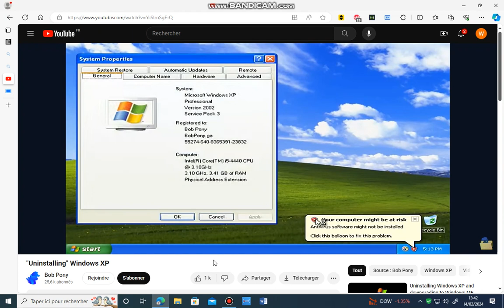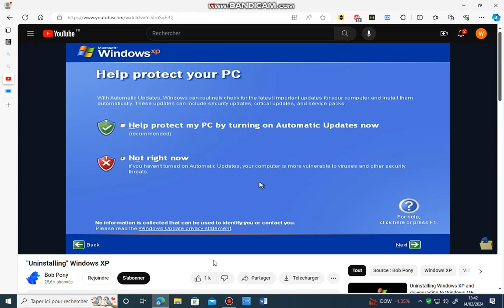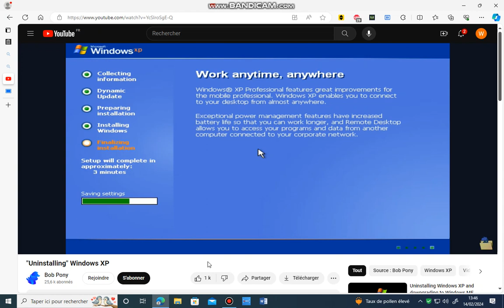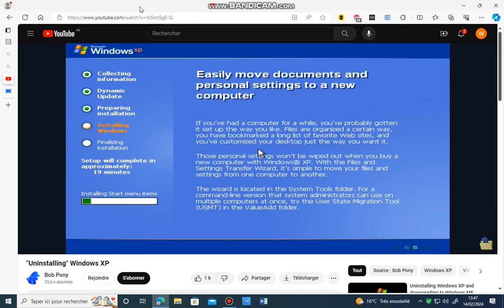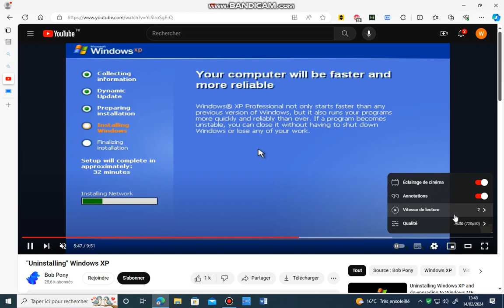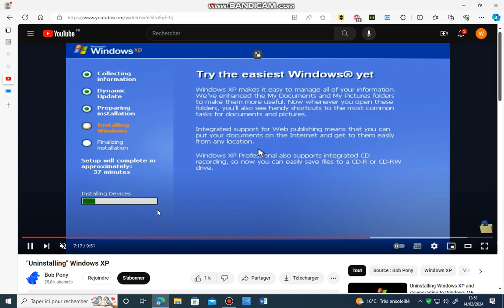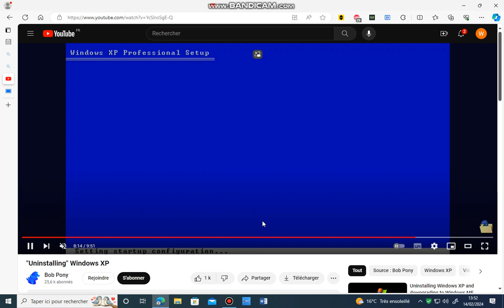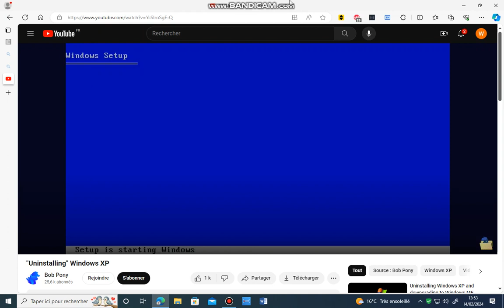"Uninstalling" Windows XP